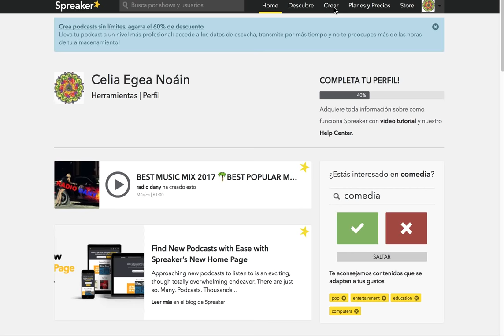Spreaker (1/4)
Mini videotutorial sobre Spreaker: comenzar un episodio